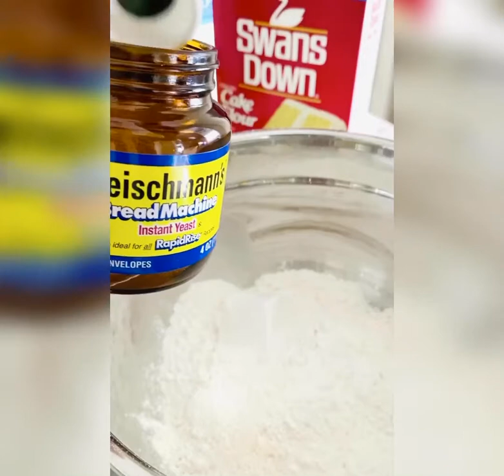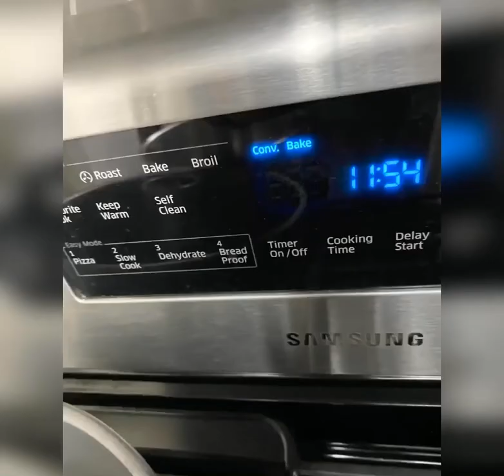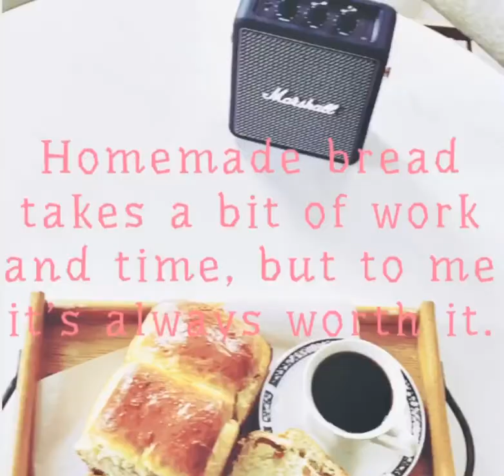Is it OK to let dough sit overnight in the refrigerator? I Say YEs!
Raisin bread
Bread flour 320g i  use about 1 3/4 cup
Cake flour 130g 1 cup
Salt 1/4 teaspoons
Unsalted butter 60g ( soft at room temperature)
1 egg
granulated sugar 100g i use 1/2 cup
Water 235g I use 1 cup cold water
Instant yeast 1/2 Tablespoon

Bake on water bath 375F 30 minutes
Then cover with Aluminum foil  bake more but now use conv  bake 350F 12 minutes